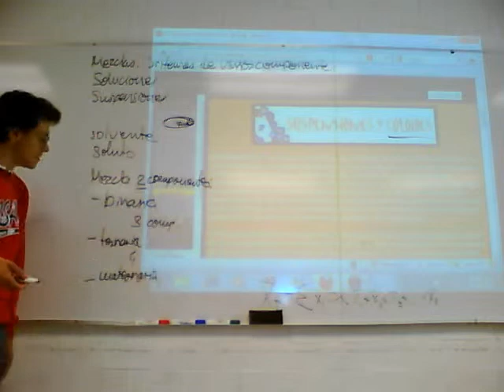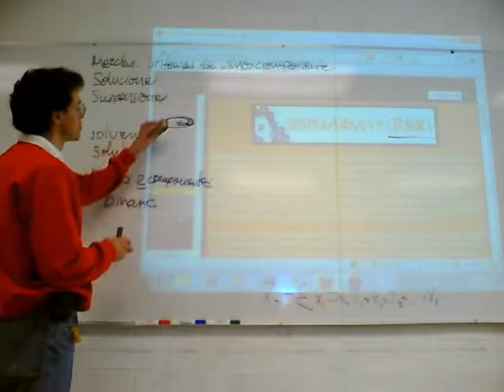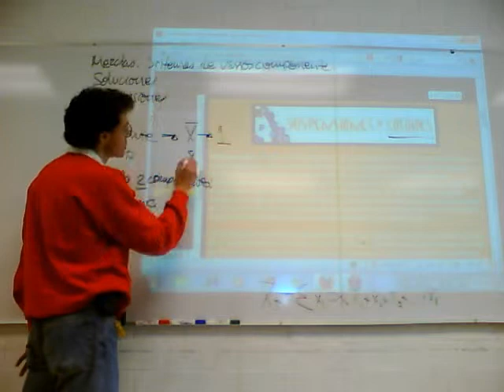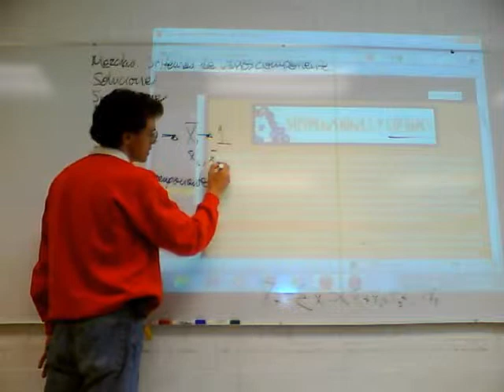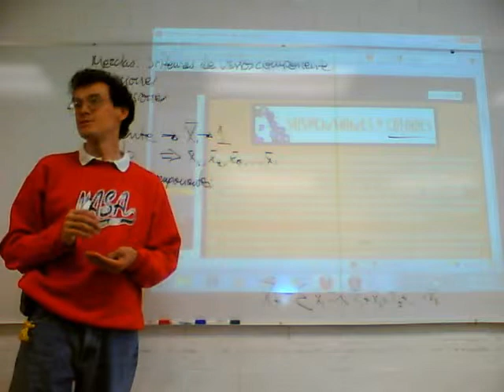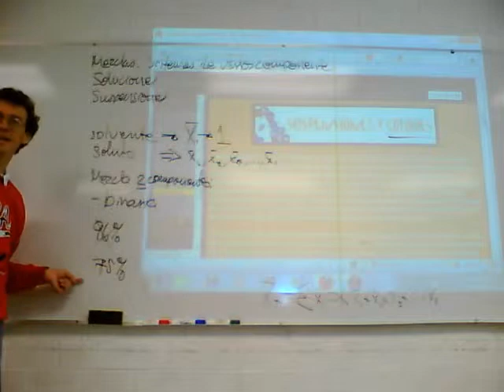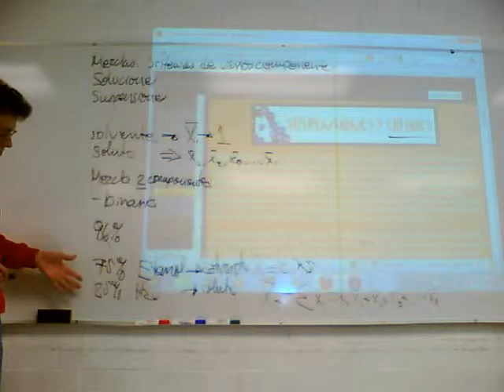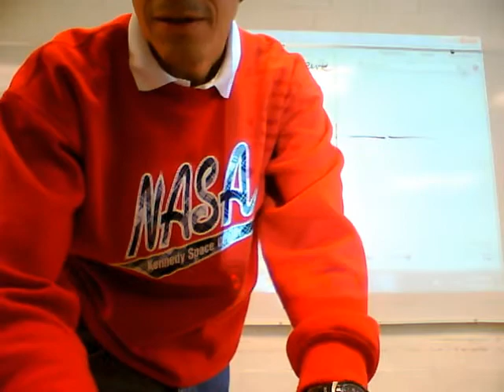Fisicoquímica Experimental 11-Otoño Sem 3 sesión 2, 4/5